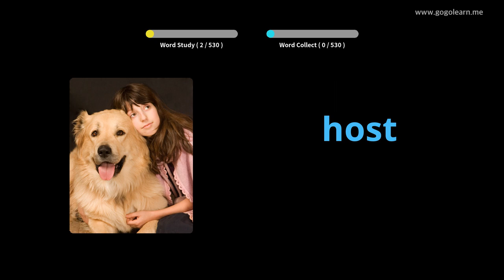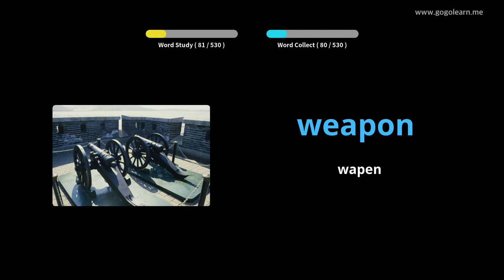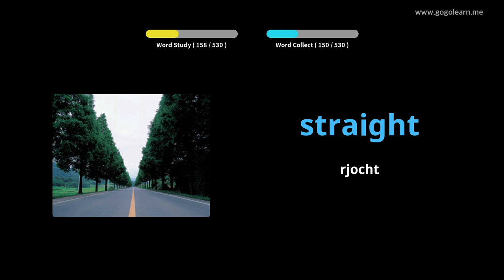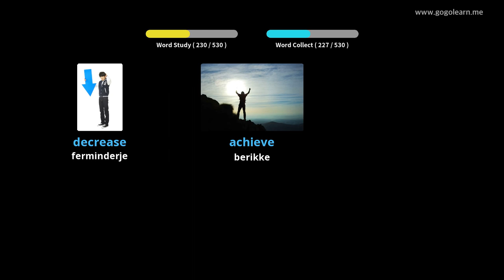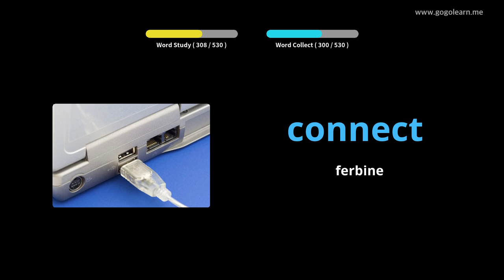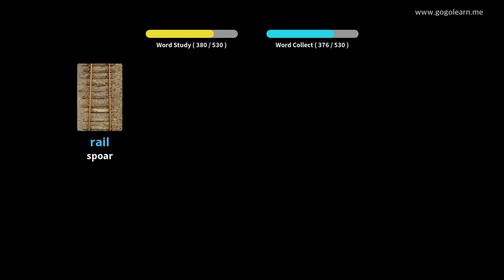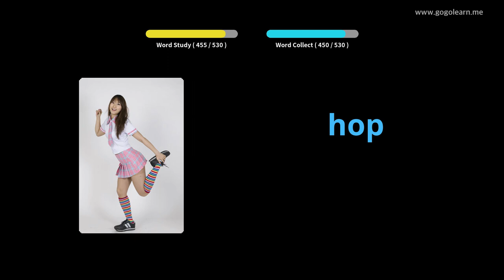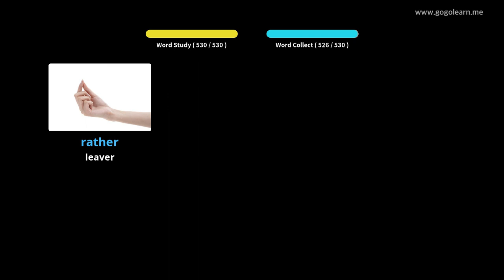Ingelske wurdskat basis fuortset skoalle|Golearn